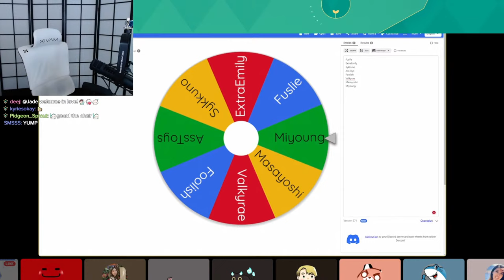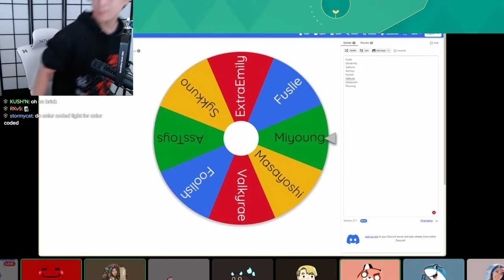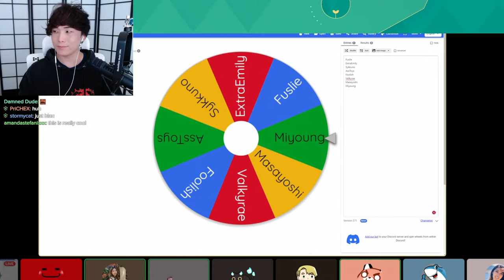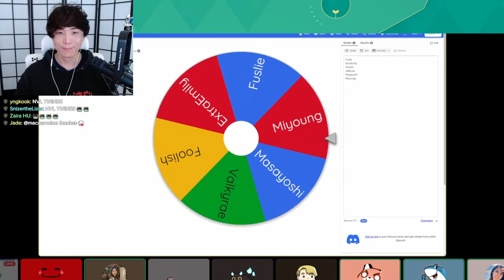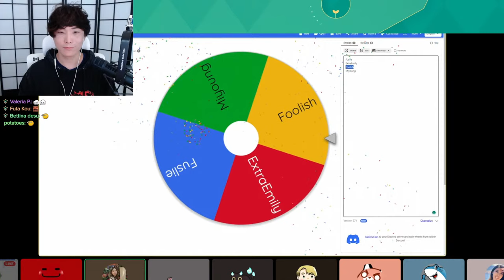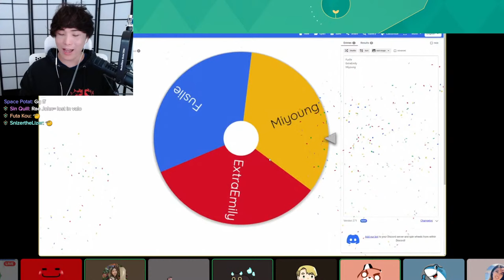chill day of gaming